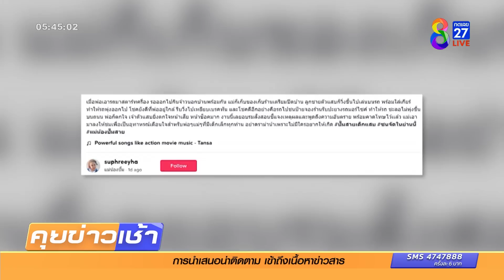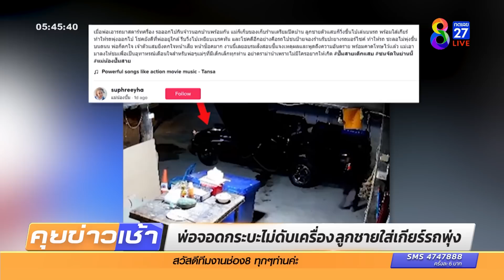พ่อจอดกระบะไม่ดับเครื่อง ลูกชายใส่เกียร์รถพุ่ง | ข่าวช่อง8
เหตุการณ์นี้เป็นอุทาหรณ์ สำหรับพ่อแม่ผู้ปกครองที่มีเด็กๆ เวลาจอดรถไม่ได้ดับเครื่อง แถมไม่ได้ดึงเบรกมือ แล้วก็ลงมาจากรถ อาจเป็นเหมือนอย่างในคลิปนี้